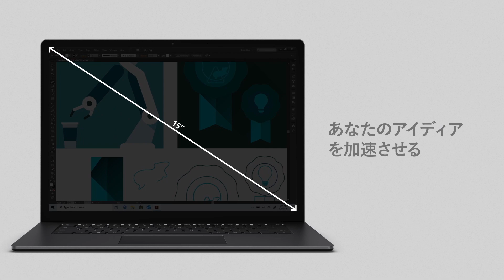【ビックカメラ】Microsoft提供 「Surface Laptop 3」動画でご紹介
Microsoft提供 「Surface Laptop 3」動画でご案内します！